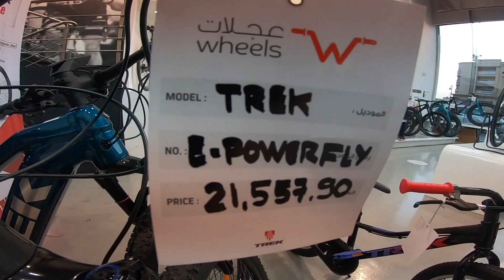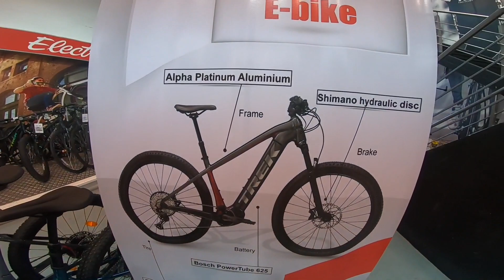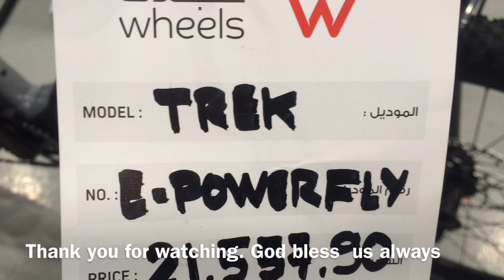E-bike | TREK POWERFLY 7 | Available now | Dammam Saudi Arabia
TOURDYAK MTB
lupet ng ebike na toh..basta maganda pang  longride hehe